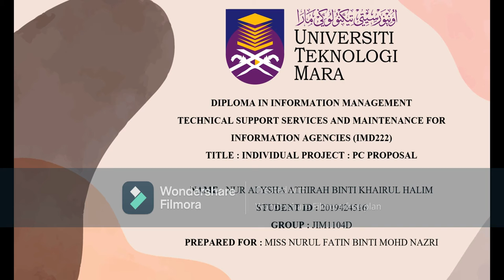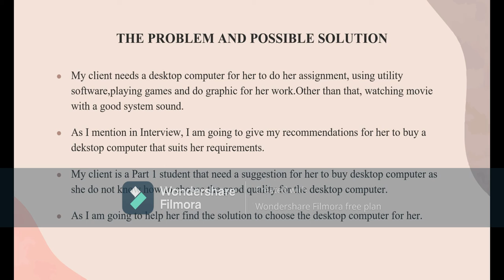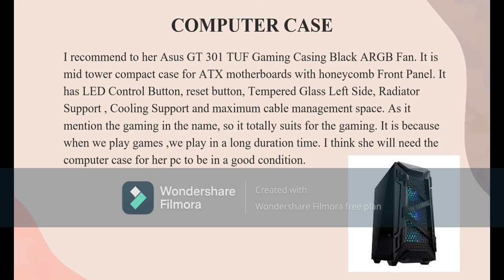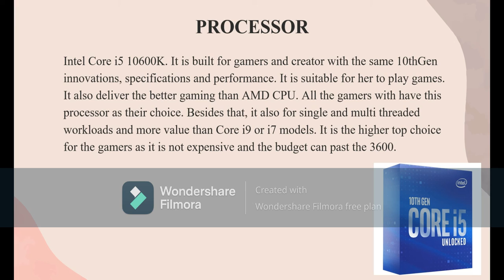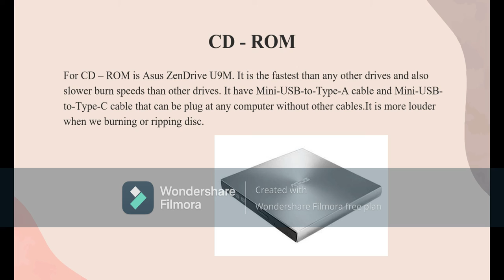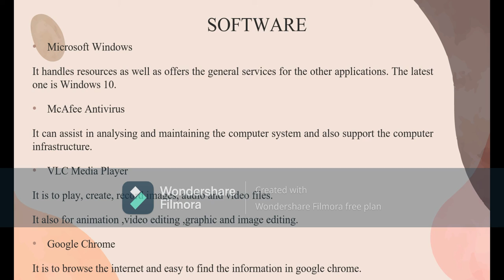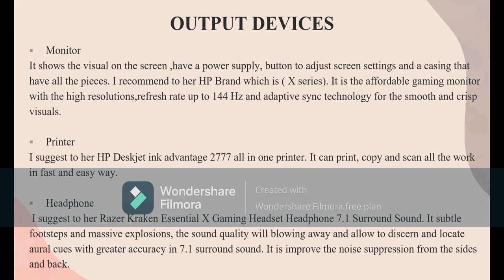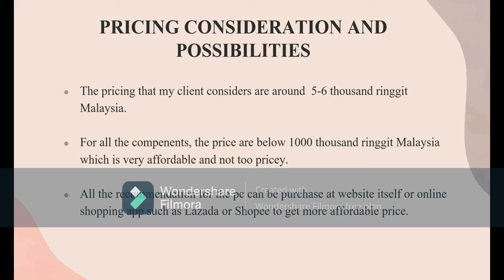IMD 222 INDIVIDUAL PROJECT (PC PROPOSAL)